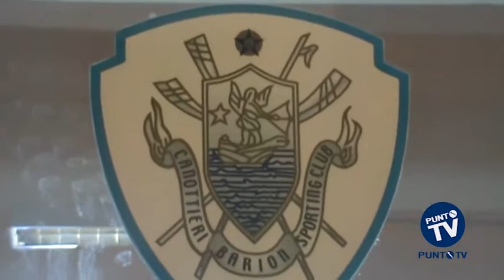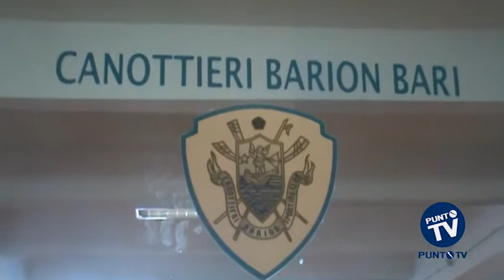Canoa: domenica a Bari il campionato italiano di maratona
Tutto pronto, al Circolo Canottieri Barion, per il via del Campionato Italiano di Maratona K1/C1 canoa e paracanoa, e della Gara Nazionale K2/C2 di canoa, che si disputeranno domenica, a Bari. Un appuntamento molto atteso, al quale parteciperanno circa 300 atleti in rappresentanza di 60 società e che sarà valido come unica prova selettiva per i campionati europei di specialità. "Inseguivamo questo evento da un paio d'anni e siamo davvero contenti di averne ottenuto l'organizzazione - ha detto Flavio Campobasso, responsabile della sezione canoa e vicepresidente del Comitato Fick Puglia. Una soddisfazione doppia - ha aggiunto - se si pensa che l'assegnazione di questo campionato è avvenuta proprio nell'anno che saluterà, a novembre, il 120esimo compleanno del Circolo Canottieri Barion".
Un campionato di valenza agonistica notevole, quindi, che si svlogerà nelle acque antistanti il Lungomare Nazario Sauro di Bari dalle 8.30 alle 16, su un circuito di 3,6 chilometri. Oltre ai titoli italiani in palio, per le specialità K1 e C1, la prova varrà, come detto, anche come selezione in vista dei Campionati Europei, in programma in Slovacchia il prossimo giugno. "A Bari saranno in gara i migliori atleti d'Italia, alcuni dei quali in maglia azzurra anche alle Olimpiadi - ha spiegato il direttore sportivo Fabio Di Cosmo. Il nostro auspicio è di riuscire a farli gareggiare al massimo delle rispettive possibilità, sperando che anche il Circolo Canottieri Barion possa dire la sua, con gli atleti allenati da Antonio Cellamare e Maurizio Campobasso".
Domenica è prevista a Bari anche la partecipazione del presidente federale e vicepresidente Coni, Luciano Buonfiglio.